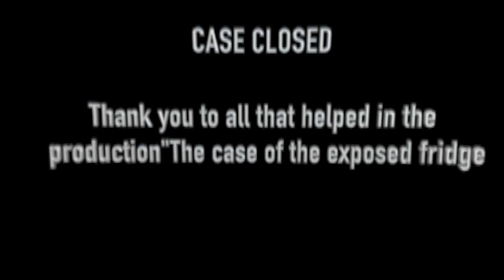The Case of The Explosion Fridge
One of the many projects created during our YouTuber Technique Vacation Care Program!